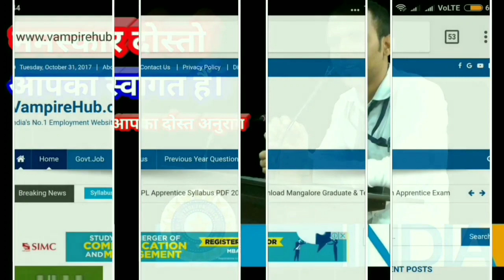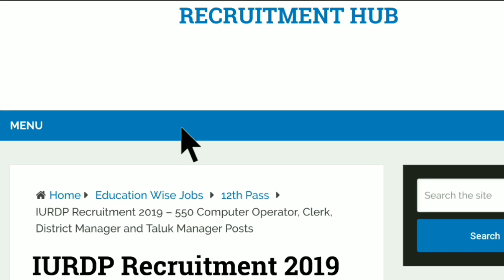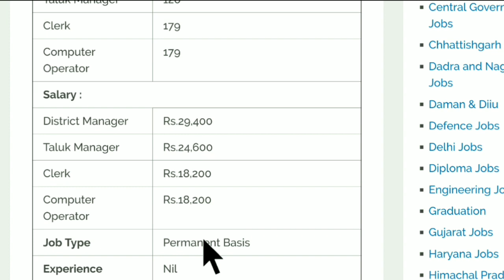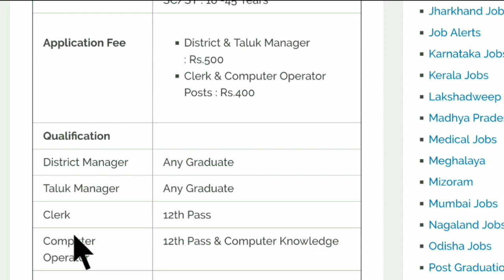12वी/Graduate पास की ग्रामीण विकास विभाग में सबसे बड़ी भर्ती। Govt Jobs | IURDP Recruiment 2019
Maharashtra
Maharashtra Jobs
Maharashtra Vacancy 2018
Maharashtra Vacancy 2019
IURDP Recruitment 2018
IURDP Recruitment 2019
10th Pass Govt Jobs
12th Pass Govt Jobs
10th Pass Govt Jobs in Maharashtra
12th Pass Govt Jobs in Maharashtra
10 Pass Job in Maharashtra
12 Pass Job in Maharashtra
Graduation
Graduation Jobs
Graduation Jobs in Maharashtra
Graduate Vacancy
Clerk Vacancy 2019
District  Manager Vacancy 2019
Taluk Manager Vacancy 2019
Computer Operator Vacancy
Clerk Vacancy
Diploma Jobs
12th Pass Jobs
Mumbai Vacancy
Mumbai Jobs 2019
Mumbai Jobs
Government Jobs in Mumbai
IURDP Syllabus